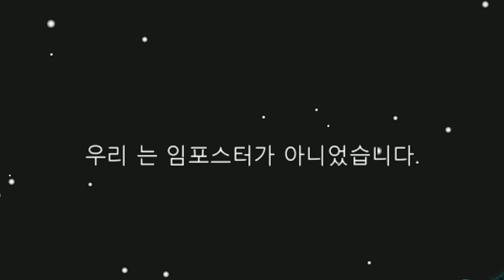어몽 1일차가 발견한 비밀 공간????